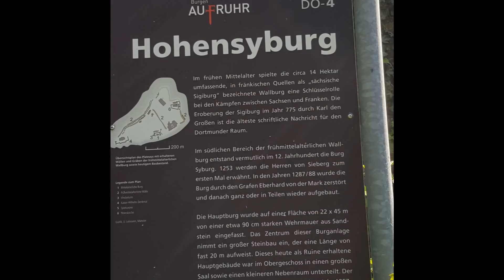🏍 Hannibal und Stromi auf der Burg Hohensyburg !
Moinmoin liebe Piraten und Landratten, heute fahren Stromi und Hannibal zur Hohensyburg und gucken wie die Ritter lebten !

Motovlog mit Stromi

Mein Motorrad : Harley Davidson Fatbob
Meine Kamera : Sena 10C Pro
Second Cam :    Gopro Hero5 Black

+ meine Blinker MOTORRAD BLINKER SEQUENTIELL LAUFEFFEKT SCHWARZ GETÖNT QUAD ATV HARLEY CUSTOM CRUISER ROLLER SCOOTER
+ meine Fußrasten Verchromtem Totenkopf Fußrasten
+ meine Handgriffe Buwico Motorrad Lenker Skull Handgriff
+ mein Gepäckträger / Sissybar Sissy Bar L Docking Kit
+ Mein Helm Harley-Davidson Helm
+ Meine Handschuhe Held Air n Dry Handschuh
+ meine Motorradjeans Jeans mit DuPont Kevlar
+ meine Lederjacke Harley-Davidson Lederjacke
+ meine Kamera Pro Motorcycle Bluetooth Camera &amp; Communication System
+ meine Second Kamera GoPro HERO5 Black Richtmikrofon
+ Hauptkamera Canon IXUS 185 Digitalkamera
+ Helmmikrofon Zalman ZM-MIC1 Mikrofon mit Mikro-Clip
+Handy Galaxy S6 Smartphone (5,1 Zoll (12,9 cm) Touch-Display, 32 GB Speicher, Android 5.0) schwarz (Nur für Europäische SIM-Karte)